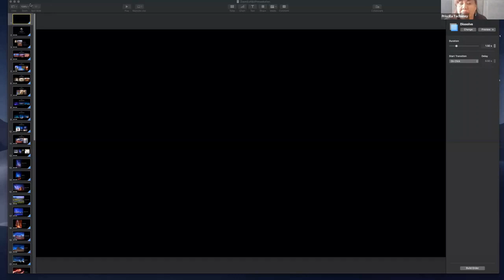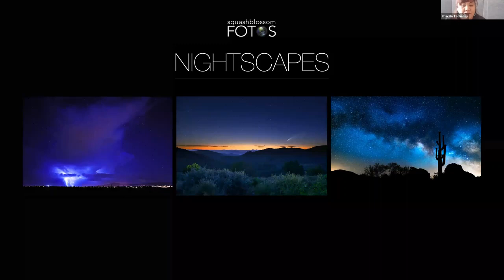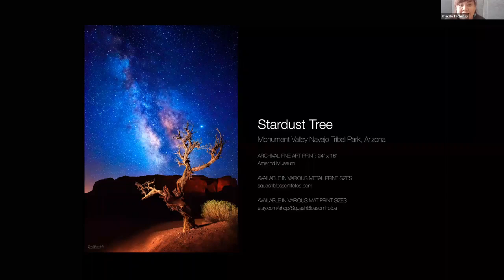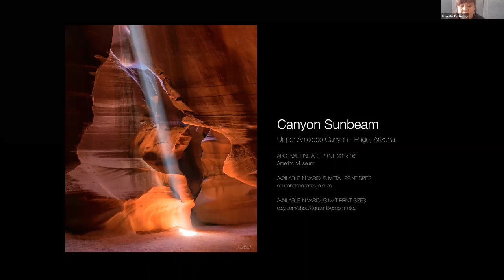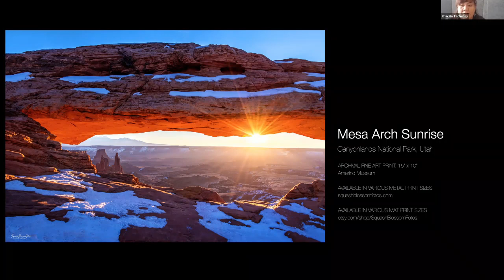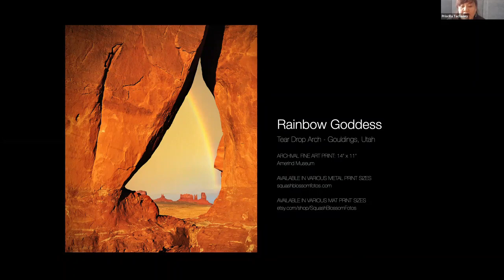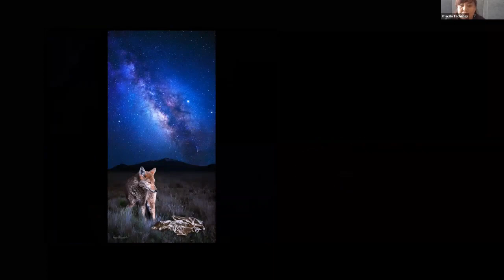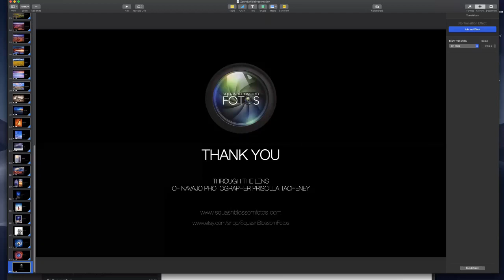Through the Lens of Navajo Photographer Priscilla Tacheney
Amerind Free Online Gallery Talk
Recorded - Saturday, June 19, 2021, 11:00 AM – Arizona Time

A member of the Navajo Nation, Priscilla Tacheney is a Southwest landscape and portrait photographer. She has sold her work at various Native American Art show across Arizona, New Mexico, Utah, and Colorado.

Priscilla has traveled to many scenic areas across the Southwest, looking to capture the beauty of Mother Earth and Father Sky. Through the lens of her camera, she sees and captures the beauty of the landscape and feels a connection with Nature’s subjects and its energy.

Her work in the field helped her appreciate and embrace the natural wonders of the Earth. She states, “As a nature photographer, I’ve become more aware of the deterioration of our planet’s natural areas. Commercial expansion and climate change are changing the landscape at an accelerated rate. Therefore, it has become important to me to capture and document the beauty that exists today.”

Priscilla continues to travel and capture the beauty of landscapes and hopes you will enjoy her work as much as she enjoyed photographing it.